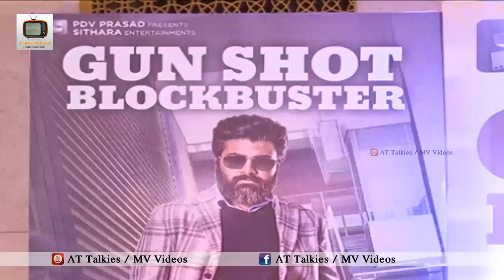Ranarangam Telugu Movie Team Thanks Meet || Sharwanand, Kalyani Priyadarshan